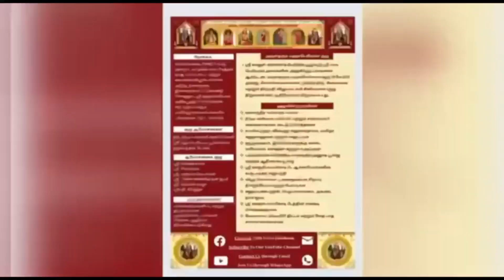739 Vedam at your Home - 15.01.2024